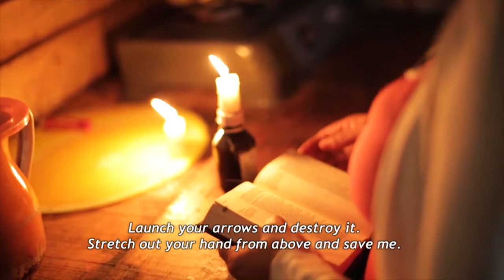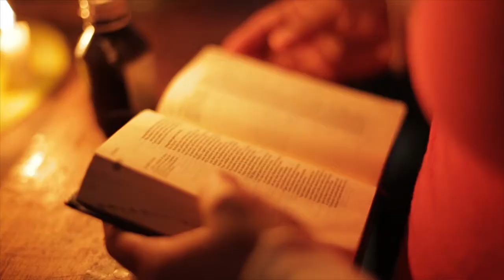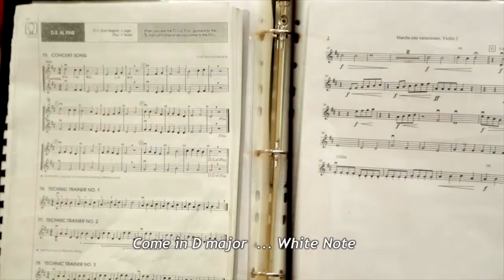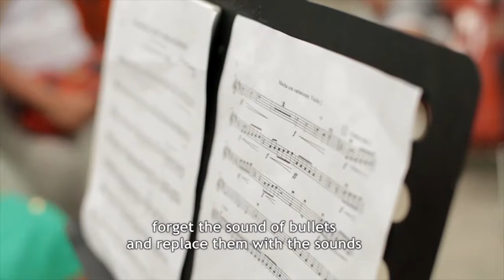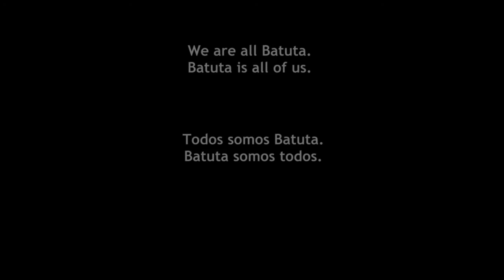Life storie Batuta Puerto Asis